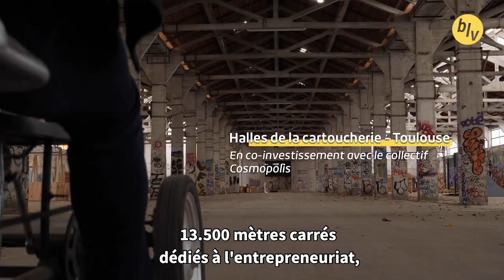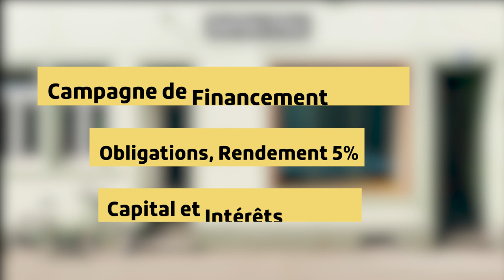Bellevilles, foncière responsable en levée de fonds sur LITA.co !